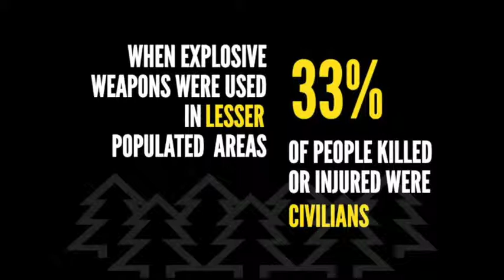5 years of explosive violence data from Action on Armed Violence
For over five years, Action on Armed Violence (AOAV) has monitored English language media coverage of explosive violence around the world.

Here AOAV presents key data from over 188,325 recorded deaths and injuries – a result of 12,566 incidents of explosive weapons use between 2011 and 2015.

The most compelling pattern of harm highlighted in the data was that, year in and year out, when explosive weapons were used in populated areas, nine times out of ten those killed or wounded were civilians. AOAV strongly calls States to politically commit to refraining from using explosive weapons in populated areas given this predictable pattern of harm.

Our key findings show that:

• Of the 188,325 deaths and injuries recorded from 2011 to 2015, 145,565 (77%) were civilians. The remainder (42,760) were armed actors.

• When explosive weapons were used in populated areas, 91% of deaths and injuries were reported as civilians. This compares to 33% in areas not reported as populated.

• Every year since the monitor began AOAV has seen an increase in both total deaths and injuries and civilian deaths and injuries.

• In 2015, 43,795 deaths and injuries were recorded, 33,307 of whom were civilians; this was, respectively, 45% and 54% more than recorded in 2011.

• At least one death or injury was recorded in 110 countries and territories over the five years.

• Each year incidents were recorded in an average of 61 different countries or territories.

• Over the five years Iraq, Syria, Pakistan, Afghanistan and Yemen saw the highest levels of civilian harm.

• Of these, four – Iraq, Syria, Pakistan and Afghanistan – saw more than 10,000 civilian deaths and injuries.

• Improvised Explosive Devices (IEDs) consistently caused the most civilian harm of any weapon category. Over the five-year period, AOAV recorded 105,071 deaths and injuries as a result of IED incidents, of which 86,395 (82%) were civilians. This is 59% of all civilian deaths and injuries recorded.

• Whilst representing only 19% of reported IED incidents, suicide bombings appear throughout the data as particular cause for concern. Suicide bombings caused 39,717 deaths and injuries, of which 79% (31,447) were civilians. This represents a disproportionate 38% of all deaths and injuries from IED incidents. Of the ten worst explosive incidents over the five year period, half were suicide bombings.

• AOAV recorded 35,976 deaths and injuries caused by air-launched weaponry, of which 21,280 (59%) were civilians. When air-launched weapons were used in populated areas 86% of those killed and injured were civilians, compared to 19% in areas not reported as populated. Both 2014 and 2015 saw a worrisome spike in casualties of air-launched weaponry, with 9,200 civilian deaths and injuries recorded in 2015 – a rise of 4.5 times that recorded in 2013.

• Ground-launched weaponry caused 39,347 deaths and injuries, of which 32,903 (84%) were civilians. When used in populated areas, 92% of those killed and injured were civilians, compared to 38% in areas not reported as populated.